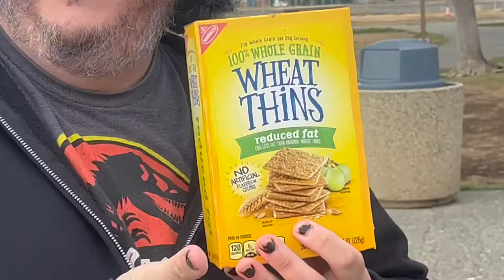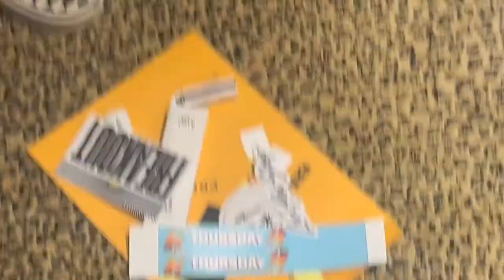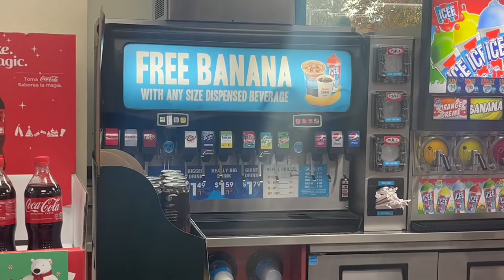Grooblen x Rose Haze Freakout Tour Vlog 2022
join the Grooblen x Rose Haze googahs on our first DIY tour to the Pacific Northwest to play Freakout Fest
11/10: Freakout @ Hotel Albatross, Ballard
11/11: TurnTurnTurn, Portland
11/12: Real Art, Tacoma
Freakout pt. 2 @ Conor Byrne Pub, Ballard
fun times were a-had!